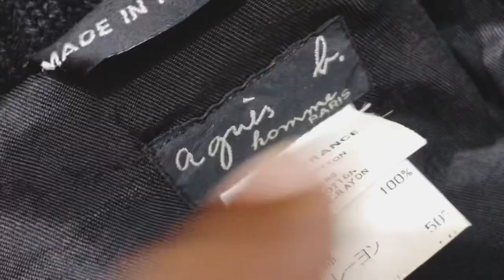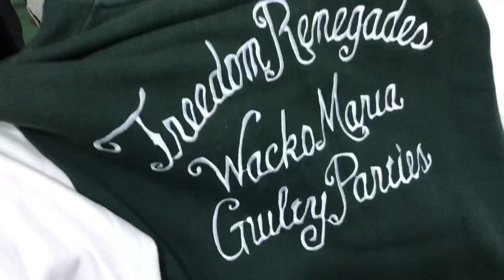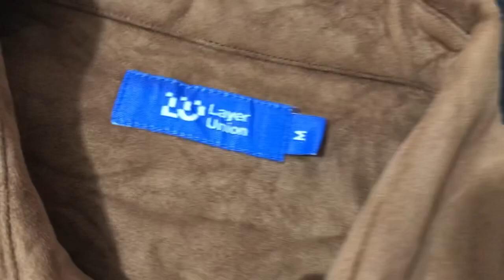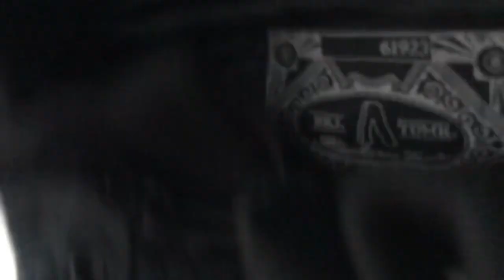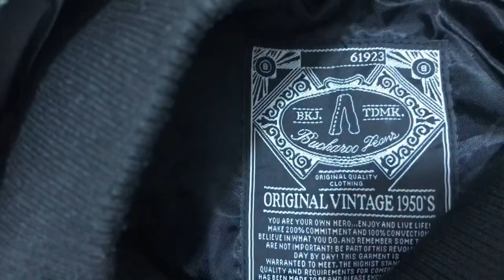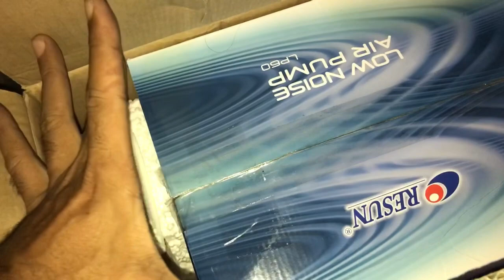SERU ‼️ BEGINILAH KESEHARIANKU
daily life mulai saya suguhkan setiap hari monggo ditonton klo ga di tonton ga share lagi aah hahahahah